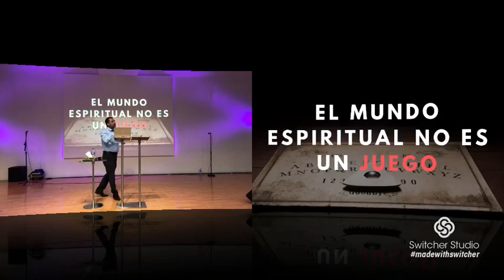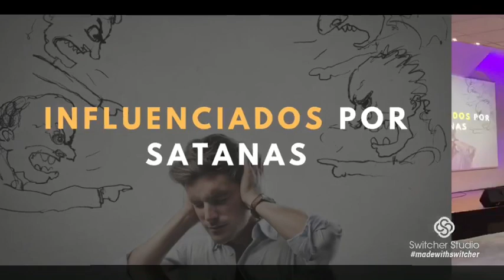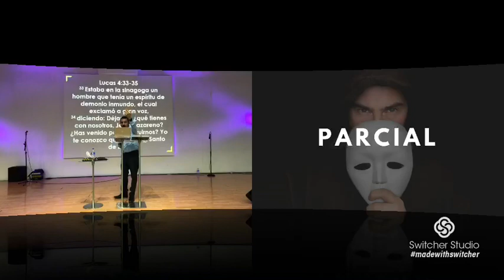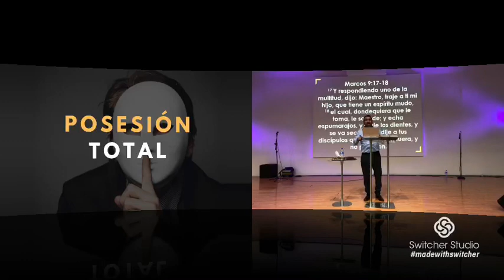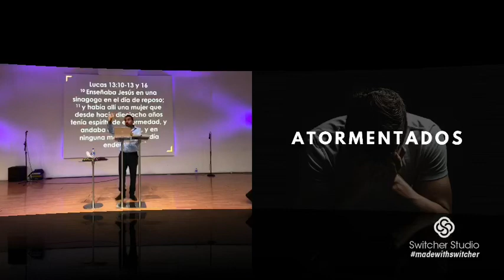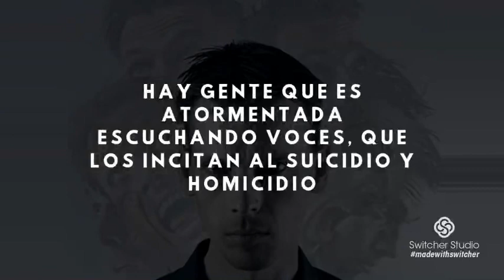Podrá un cristiano ser Poseído